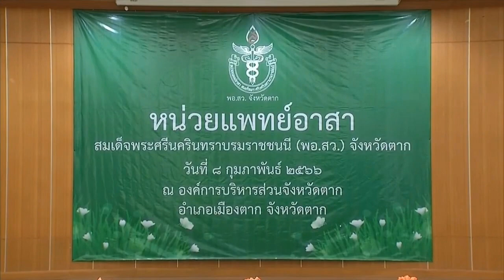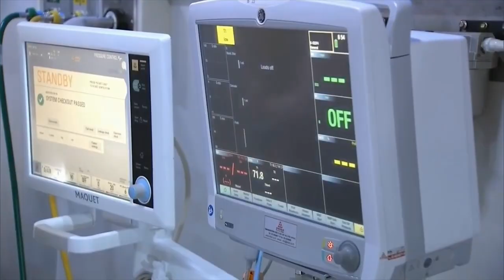กรมพระศรีสวางควัฒนฯ ทรงออกหน่วยแพทย์พระราชทาน พอ.สว. และหน่วยสัตวแพทย์อาสาจุฬาภรณ์ ที่จังหวัดตาก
เวลา 07.42 น. วันนี้ (8 กุมภาพันธ์ 2566) สมเด็จเจ้าฟ้าฯ กรมพระศรีสวางควัฒน วรขัตติยราชนารี เสด็จไปทรงออกหน่วยแพทย์พระราชทาน พอ.สว. และหน่วยสัตวแพทย์อาสาจุฬาภรณ์ ณ องค์การบริหารส่วนจังหวัดตาก อำเภอเมือง จังหวัดตาก

ในการนี้ ทรงเยี่ยมการปฏิบัติงานของหน่วยแพทย์พระราชทาน พอ.สว. จังหวัดตาก ที่มาให้บริการตรวจโรค และให้คำปรึกษาด้านสุขภาพ รวมถึงบริการทันตกรรมแก่ประชาชน ทั้งนี้ ทรงมีพระประสงค์ที่จะให้บุคลากรทางการแพทย์ ทำประโยชน์ให้กับผู้อื่น พร้อมบริการสังคมด้วยความรู้ ความชำนาญ คุณธรรมจริยธรรม จิตอาสา ความมุ่งมั่น อย่างไม่หวังผลกำไร โดยเฉพาะผู้ที่ยากไร้และด้อยโอกาส เพื่อยกระดับคุณภาพชีวิตของประชาชนอย่างเท่าเทียม โดยตลอดทั้งวัน มีผู้เข้ารับบริการ 93 คน ส่วนใหญ่จะมีอาการเกี่ยวกับระบบกล้ามเนื้อ ระบบหัวใจและหลอดเลือด และระบบทางเดินหายใจ

พร้อมกันนี้ ทอดพระเนตรการอบรมเกี่ยวกับการป้องกันโรคพิษสุนัขบ้าอย่างถูกวิธีแก่เจ้าของสัตว์เลี้ยง และอาสาปศุสัตว์ เพื่อนำความรู้ไปถ่ายทอดสู่ชุมชน ซึ่งจะช่วยให้การเฝ้าระวัง ป้องกัน ควบคุม และกำจัดโรคพิษสุนัขบ้าเกิดความยั่งยืน

โอกาสนี้ พระราชทานพระวโรกาสให้ นายสัตวแพทย์ ธรรมนูญ ทองสุข ปศุสัตว์จังหวัดตาก เฝ้า รับพระราชทานวัคซีนป้องกันโรคพิษสุนัขบ้า จำนวน 500 โดส เพื่อนำไปสร้างภูมิคุ้มกันให้แก่สัตว์เลี้ยงและสัตว์จรจัด จากนั้น ทรงฉีดวัคซีนป้องกันโรคพิษสุนัขบ้าให้สุนัขของประชาชน 3 ตัว พร้อมพระราชทานป้ายห้อยคอสุนัขในโครงการ "สัตว์ปลอดโรค คนปลอดภัย จากโรคพิษสุนัขบ้า ตามพระปณิธานฯ" เป็นที่ระลึก